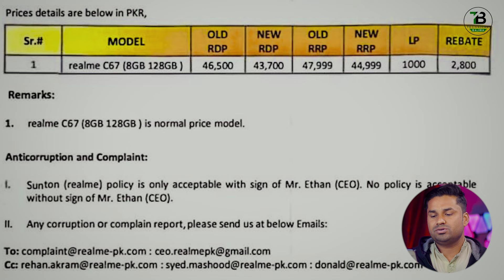Alert ‼️ Mobile Prices Down In Pakistan 2024 | Mobile Price Drop 😱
Alert ‼️ Mobile Price Down In Pakistan 2024 | Mobile Price Drop 😱